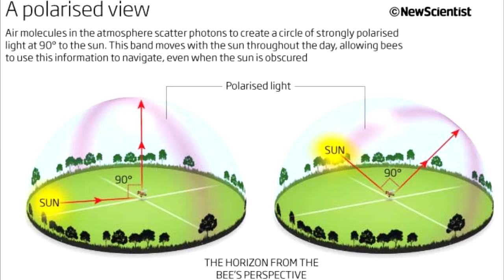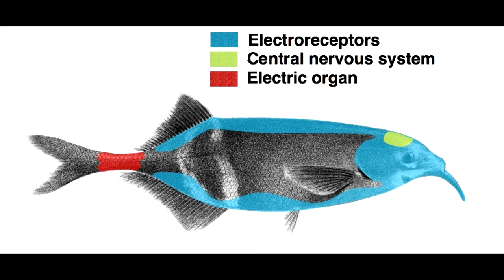Curious Senses Humans Don't Have! Polarized light, Magnetism, Echolocation...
Animal senses which may surprise you! You may know the typical 5 senses, but what about magnetism, echolocation... Watch this video to learn more!

¡Subo videos en Español todos los sábados!